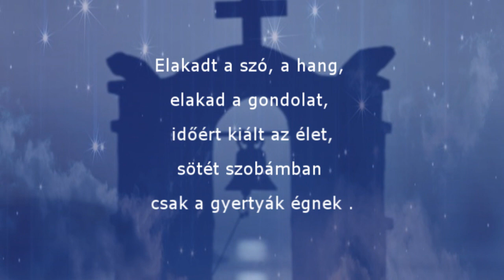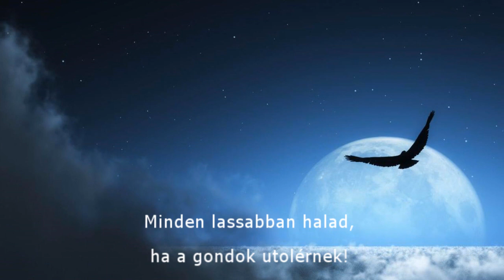Bodai Ildikó * Időt kér az élet (Hangos vers)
Bodai Ildikó versét elmondta, és a videót készítette: Katona Bálint
Dal: Hymn To Hope * Előadó: Secret Garden

BODAI ILDIKÓ: Időt kér az élet

Elakadt a szó, a hang,
elakad a gondolat,
időért kiált az élet,
sötét szobámban
csak a gyertyák égnek .

Minden lassabban halad,
ha a gondok utolérnek!
Adj esélyt magadnak, hogy
megtaláld a szépet .. .

Hosszú az út, sodor az élet,
adj helyett a lelkedben
minden megélt szépnek.
Süt még tán napsugár,
s, a remény, is rád talál,
szól még szépen az ének,
ha néha nehéz is az élet!